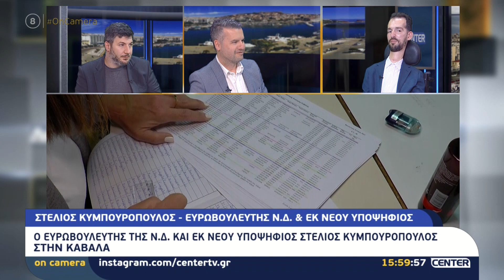Ο Ευρωβουλευτής Στέλιος Κυμπουρόπουλος στο Center